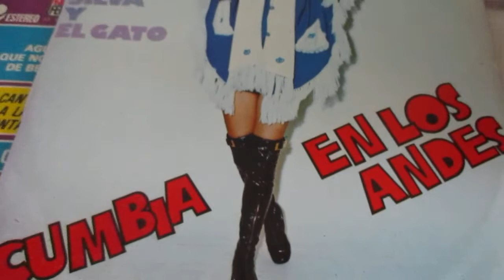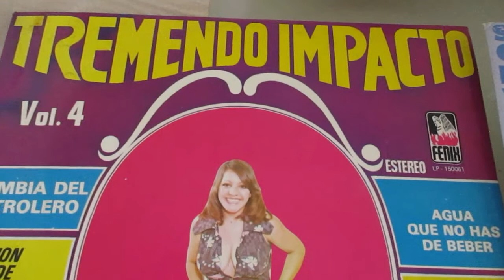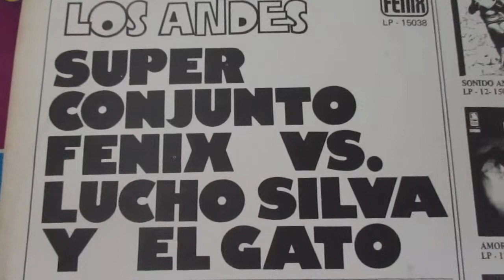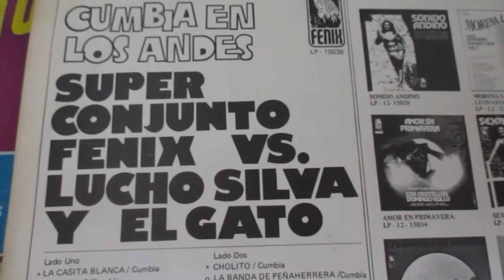SUPER CONJUNTO FENIX.- CUMBIA CON CARIÑO.- CANTA: SEBASTIAN JARAMILLO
SEBASTIAN JARAMILLO, CANTANDO CON EL SUPER CONJUNTO FENIX